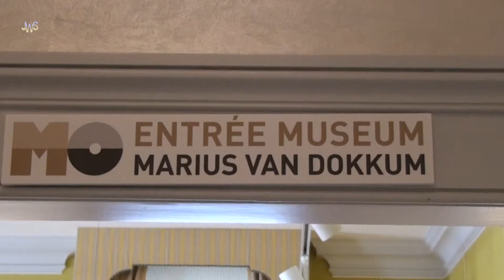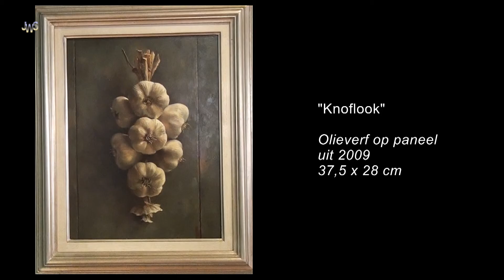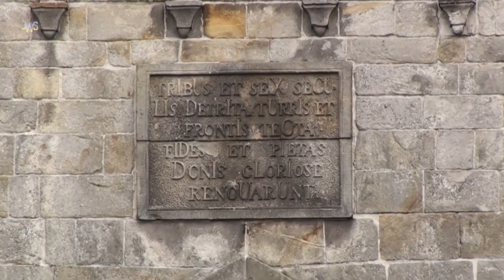Marius van Dokkum exposeert in Ootmarsum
Bezoek aan het Museum Ootmarsum met een expositie van originele werken van Marius van Dokkum op zondag 8 april 2018.